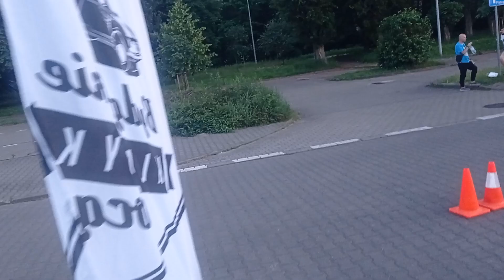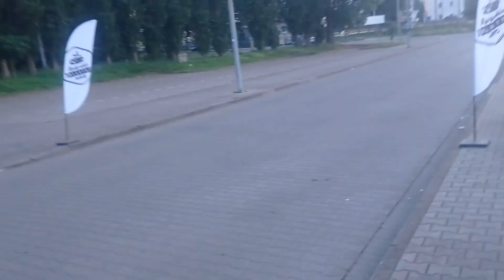Odjazd Forda Mustanga GT500 Eleanor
Chyba się nie pożegnałem ale to nic takiego. 19 czerwca następny zlot!